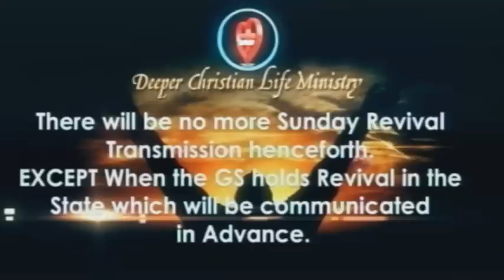Leadership Meeting - French